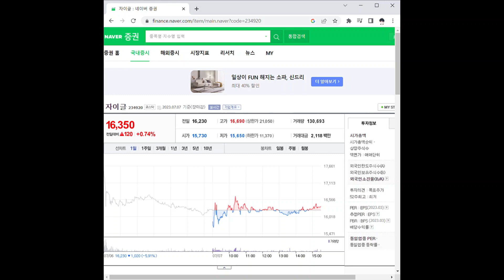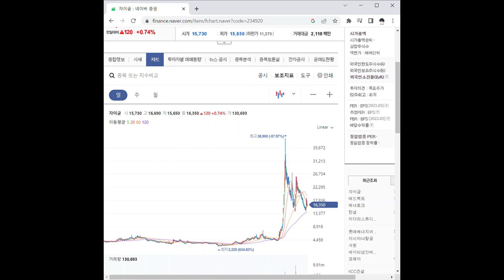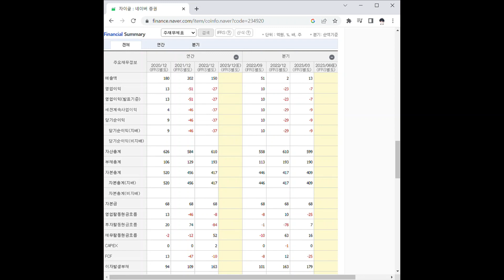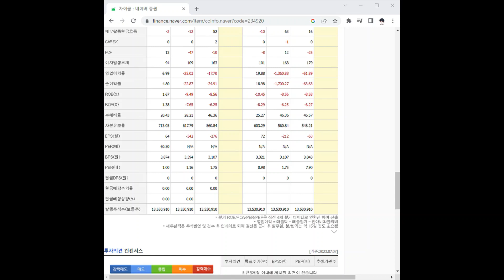234920자이글 주가 전망 및 차트 분석